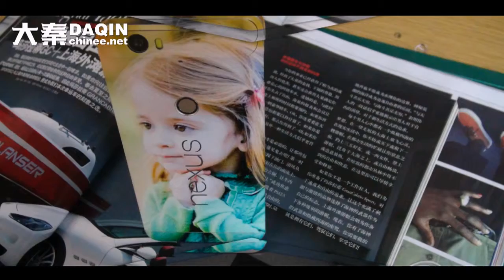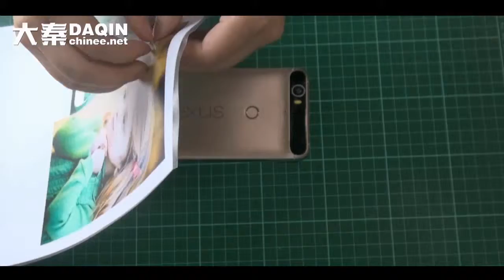3D google nexus 6p sticker skin review